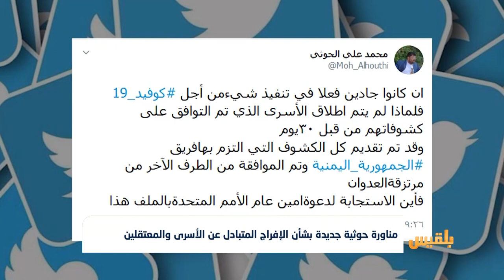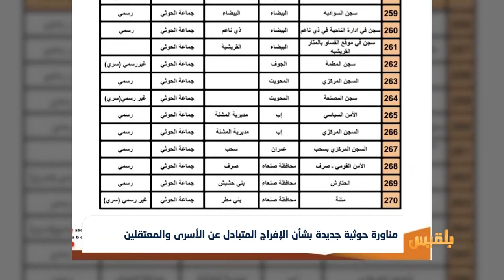مناورة حوثية جديدة بشأن الإفراج المتبادل عن الأسرى والمعتقلين | تقرير: ياسين التميمي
وقال القيادي في المليشيا محمد علي الحوثي، إنهم على استعداد لبدء عملية التبادل، محملا التحالف مسؤولية أي تفاقم صحي للمختطفين بسبب عدم استجابتهم حد وصفه.
وتكررت الدعوات الأممية والدولية لأطراف الصراع في اليمن للإفراج عن جميع المختطفين والسجناء خشية تفشي وباء كورونا في السجون...